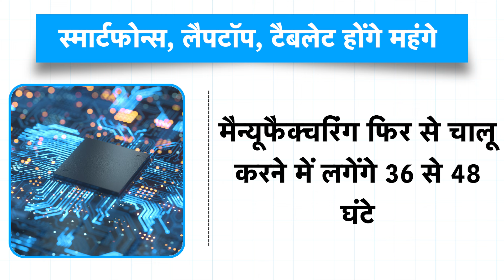Taiwan में भूकंप से तबाही, अब महंगे होंगे स्मार्टफोन | BIZ TAK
Taiwan has been shaken by a strong earthquake, which has impacted the supply of semiconductors and would result in surge prices of smartphones laptops and tablets. Watch this video for full details.

BizTak Premium ज्वाइन करने के लिए क्लिक करें .